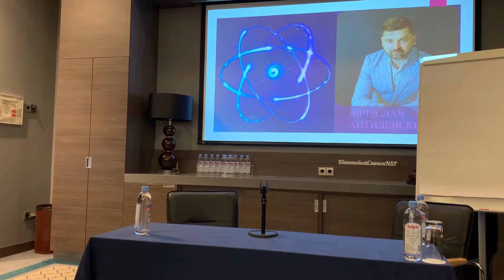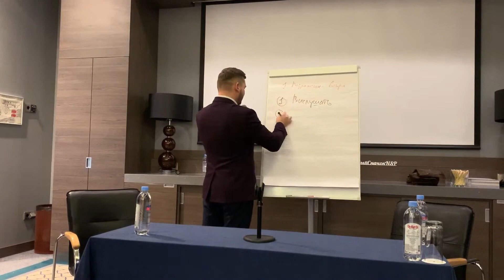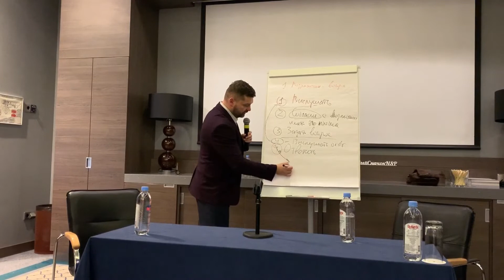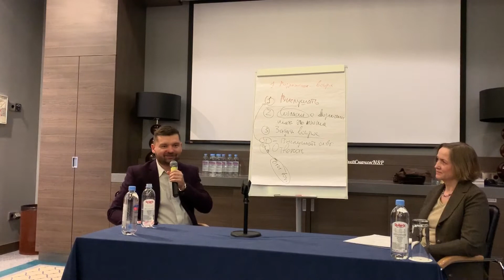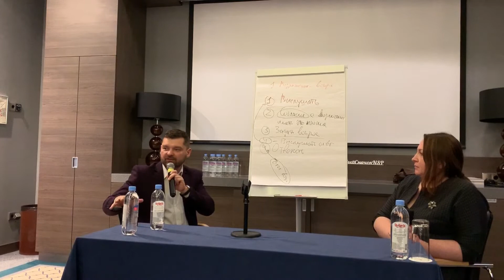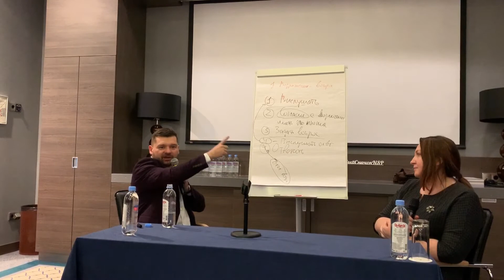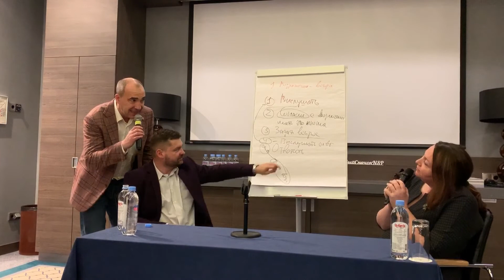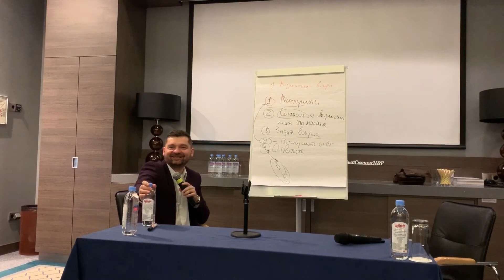Тренинг по работе с возражениями. Принцип айкидо. Мастер-класс от Вячеслава Антилевского. Фишки NSP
Тюмень - Международный форум NSP. 1 марта 2020 года.

Добро пожаловать в мир согласия
«У меня это не получится» - говорят многие лишь потому, что неотработанны навыки.

Какие бывают возражения:
Бады не работают, это америка, высокая цена…
У меня не получится, мне не подходит, финансовая пирамида…

Возражение - это интерес, скрытый запрос, конкретный вопрос.
Технология перевода возражения в прямой вопрос - принцип айкидо. Задача не победить, а понять, что человек хочет узнать.

Конкретные шаги:
1. Выслушать до конца. Понимаем, и уважаем его мнение. Проявляя искреннюю заинтересованность.
2. Согласиться с возможностью иметь это мнение. Лучше имея личный опыт. Вспомнить себя.
3. Задать вопрос. Правильно ли я вас понимаю …
4. а) Ответить на открытый вопрос - дать прямой ответ

Задача - получить открытый вопрос, на который можно открыто ответить
Истина раздается в дискуссии
Дискуссия - это отсутсвие критики и борьбы.

Это видео - тренинг, из которого вы узнаете как реагировать на возражения и некоторые фишки компании NSP.

Ценнейшая информация от профессионалов в сфере сетевого маркетинга.

По вопросам сотрудничества с компанией NSP, для получения образования нутрициолога или для оформления дисконтной карты на покупку продуктов для здоровья и красоты, обратитесь к представителю компании NSP или свяжитесь со мной любым удобным для вас способом